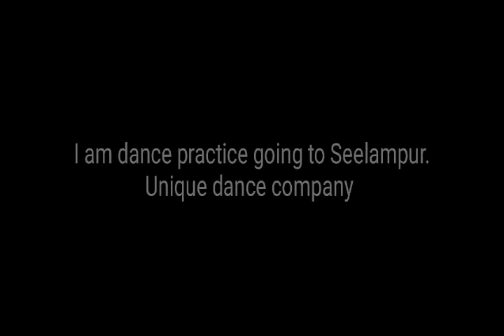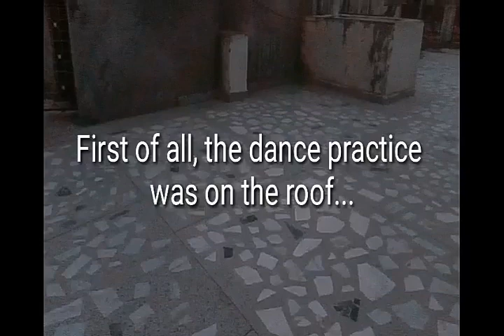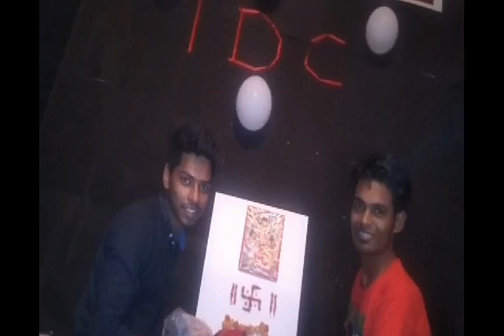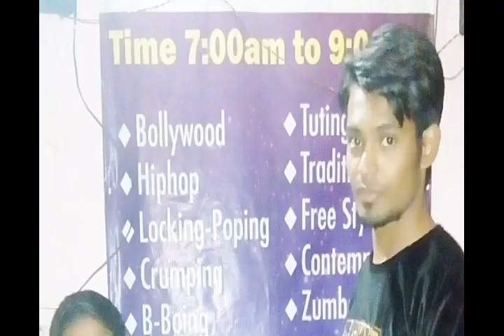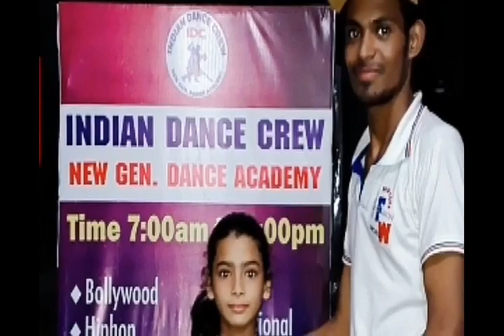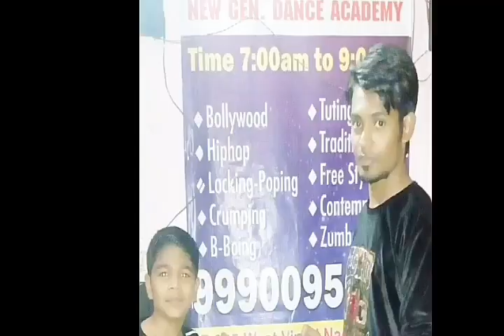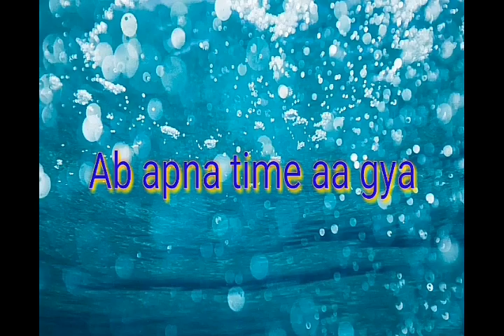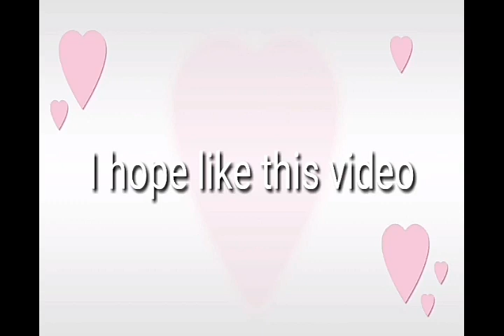1 Years Journey IDC//1ST ANNIVERSARY //INDIAN DANCE CREW 9990095690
INDIAN DANCE CREW

  🎆🎆🎆NEW BATCHES🎇🎇🎇

👇👇Time👇👇
3:00pm to 4:00pm

5:00pm to 6:00pm

6:00pm to 7:00pm
    children batch

7:00pm to 8:00pm
Second batch children

8:00pm to 9:00pm
Senior batch

9:00pm to 10:00pm
Ledis batch

 💥Aerobics and zumba fitness💥

1 years journey INDIAN DANCE CREW

Only one month after basic training from Indian dance crew students.

2 day free trail classes.

DANCING SHOW /EVENT / SHOOT